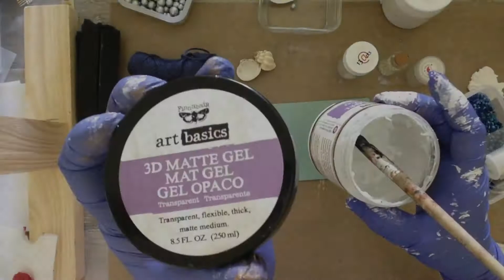Altered Candybox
Hallo Leute,
heute zeige ich euch, wie man eine  Süßigkeitenverpackung im maritimen Style selber gestalten kann.
Viel Spaß ! Liebe Grüße Nicole !

Verwendete Produkte:
Finnabair art basics: Heavy Gesso White, 3D Matte Gel

13 Arts: Modelierpaste

Lindy`s Stampgang Sprays:
Time Travel Teal
Shabby Turbine Teal
Steampunk Sepia